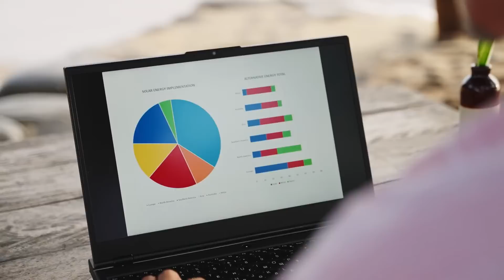Unlocking Finance Strategy with AI: Vena Copilot for FP&A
Vena is transforming the Office of Finance through its innovative Vena Copilot for FP&A. Hugh Cumming, CTO of Vena shares how Vena’s collaboration with Microsoft shortens the time to value creation by allowing businesses and finance professionals to train, tune, and create AI models in minutes, thus enhancing human creativity and focus on what matters most.

Unlock productivity and strategic potential with the only AI assistant purpose-built for FP&A. By connecting financial and operational data with Microsoft’s world-leading AI technology through Vena CubeFLEX™️, Vena’s centralized, multi-dimensional analytical database technology, Vena Copilot enables users to easily generate reports, analyze trends and answer complex business questions, enhancing productivity, accelerating decision making and allowing finance and operations teams to focus on strategic initiatives.

00:00 Introduction to Vena: Revolutionizing Finance with SaaS
00:16 Empowering Financial Conversations with Vena Copilot for FP&A
00:51 Building Vena Copilot with Microsoft: Enhancing Data Models
01:16 The Power of AI: Unlocking Human Creativity

Vena is the only native Excel Complete Planning platform that has everything you need to set your business up for success. From intuitive workflows and integrations to enterprise-level security and advanced modeling, every piece of the Vena Growth Engine works in tandem to guide your growth journey.

Vena Complete Planning enables you to work the way you think. Power your Plan To Grow with the flexibility of Excel and the structure of a controlled application environment in a single unified platform. With an Excel interface and OLAP cube technology, Vena is the only cloud-based solution that seamlessly integrates and secures your data.